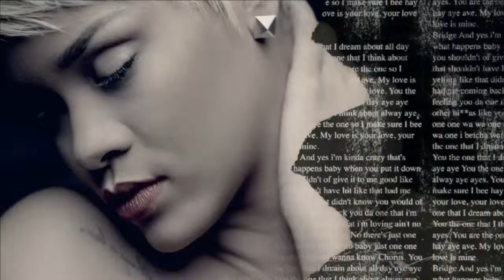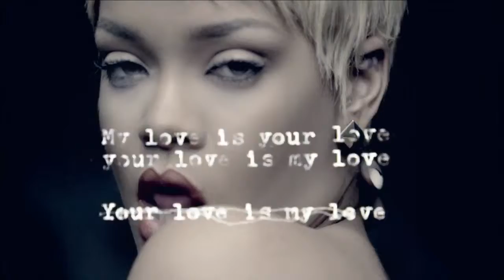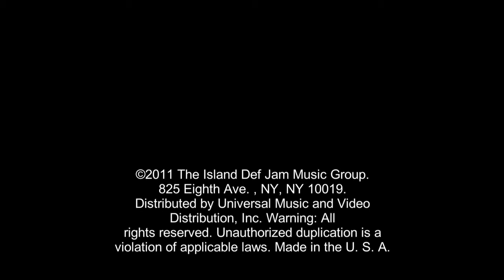Rihanna - You Da One [Music Video] HD